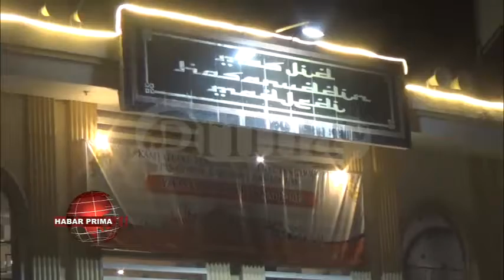JEDA TARAWIH MALAM KE 21 RAMADHAN 1442 H DI MASJID HASANUDIN MAJEDI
Sebagian urang merasa dekat dengan Al Quran karena kitab suci itu biasa di baca saban hari//  Bahkan/ sebagian urang kada hanya sekadar membaca/ tetapi mengkaji dengan serius kitab suci tersebut wan sanggup menghapal sebagian besar bahkan seluruh isi Al Quran/  demikian kultum  Ustad Zulfakar Ali,Lc di Jeda Tarawih malam ke 21 Ramadhan 1442 Hijriah di Masjid Hasanuddin Majedi Jalan Hasan Basri Banjaramasin Utara/ malam Senin 02 Mei 2021///